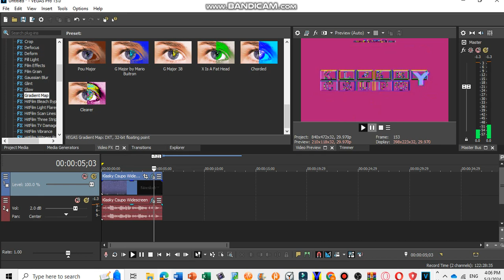How To Make Clearer on Sony Vegas Pro